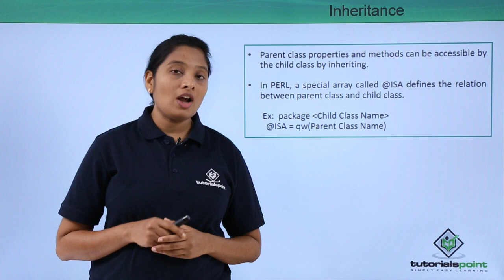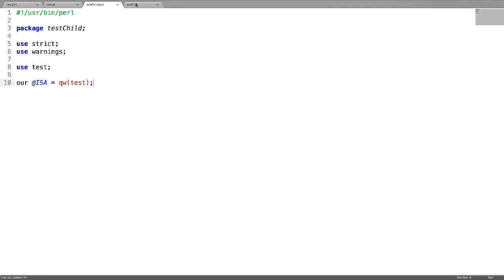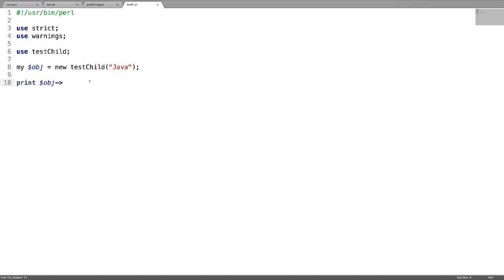Perl - Inheritance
Lecture By: Ms.Devi Killada, Tutorials Point India Private Limited